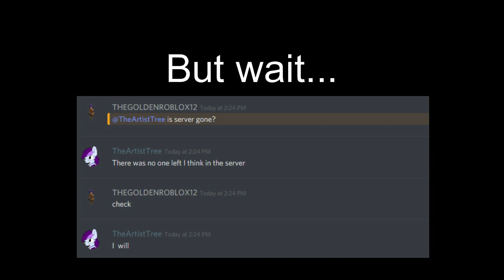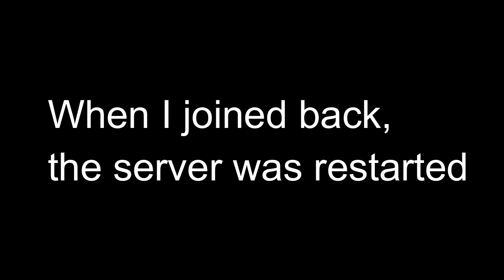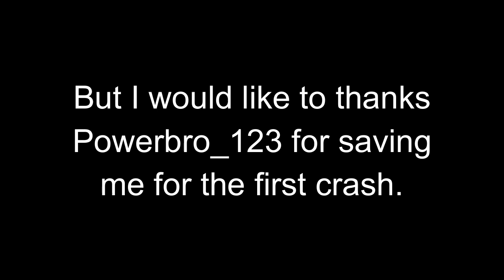ROBLOX War Universalis 2 | Greeks Removes Kebab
I was eradicating Turks with the Byzantine Empire when I began with only 3 provinces including the glorious city of Constantinople.